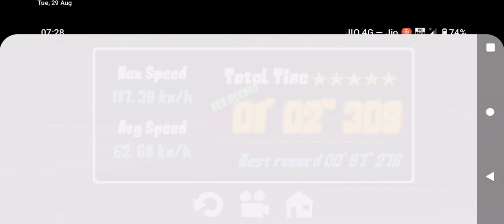I am became a racer of fr legends